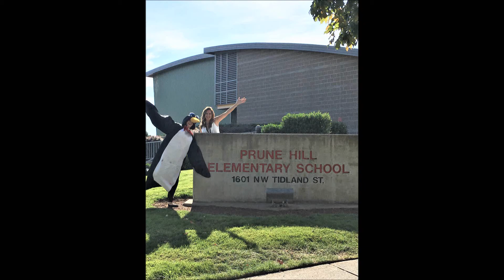01 10 2018